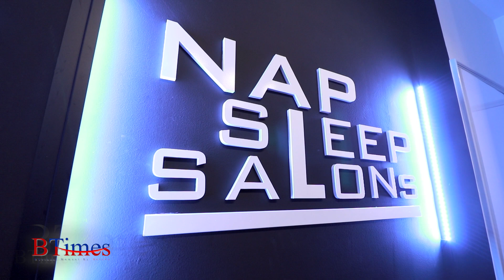BTimes : 'Nap Sleep Salons' ซาลอนแนวใหม่ นวดได้ งีบได้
ออกอากาศวันที่ วันที่ 24 สิงหาคม 2561 เวลา 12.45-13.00 น.

Scoop : 'Nap Sleep Salons' ซาลอนแนวใหม่ นวดได้ งีบได้